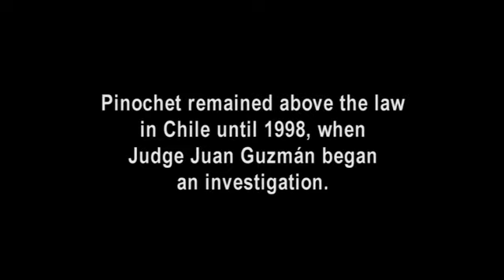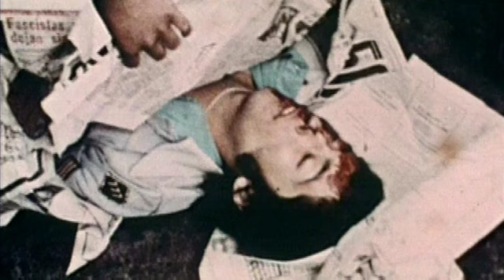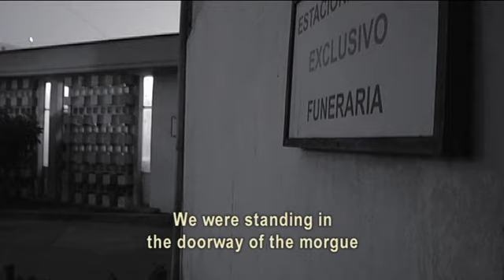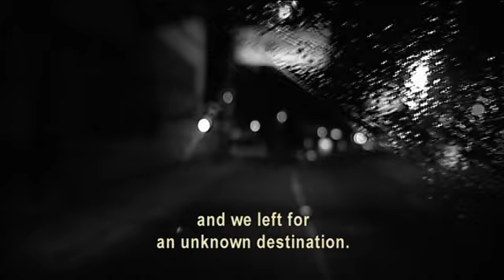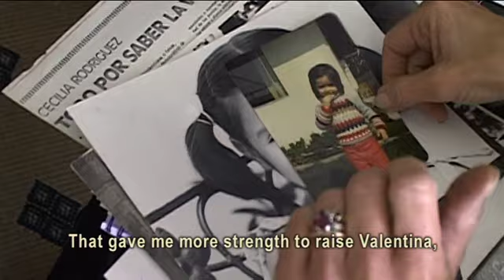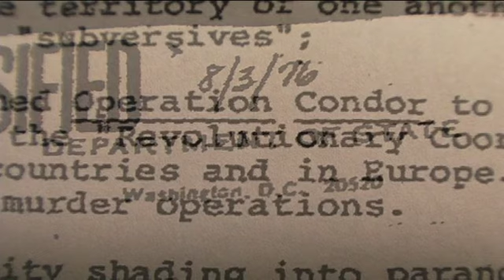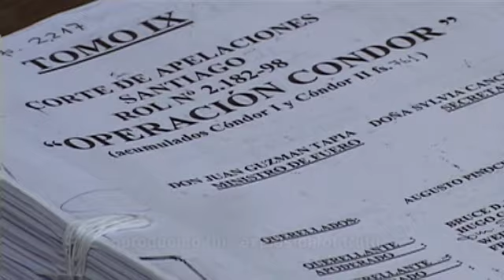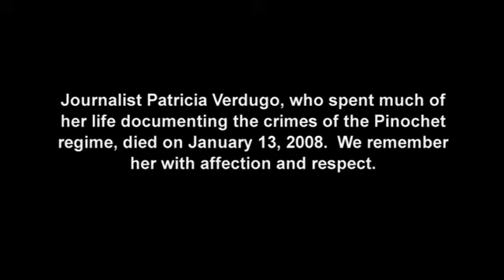The Judge and the General, feature documentary - West Wind Productions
When in 1998, Chilean judge Juan Guzmán was assigned the first criminal cases against the country's ex-dictator, General Augusto Pinochet, no one expected much.  Guzmán had supported Pinochet's 1973 coup, waged as an anti-Communist crusade, that left the democratically elected president, Salvador Allende, and thousands of others dead.

The Judge and the General reveals one of the 20th century's most notorious episodes and tells a cautionary tale about violating human rights in the name of "higher ideals'.